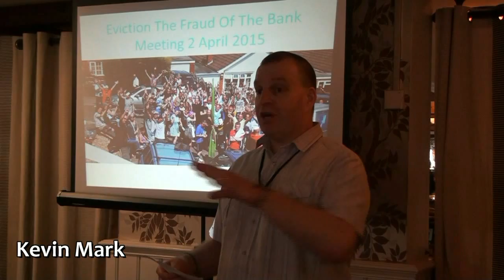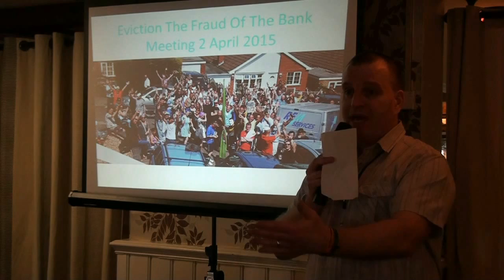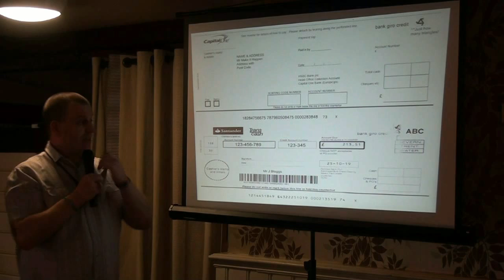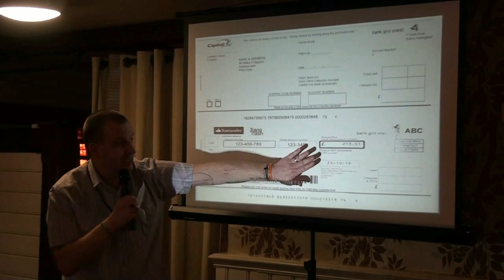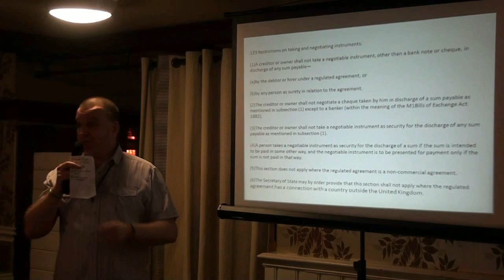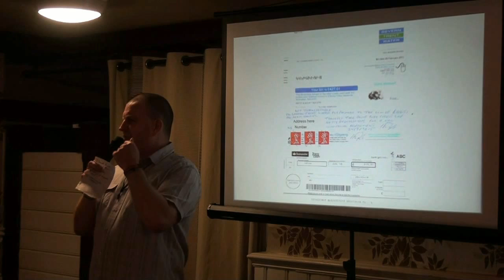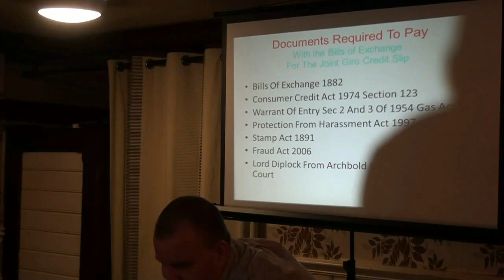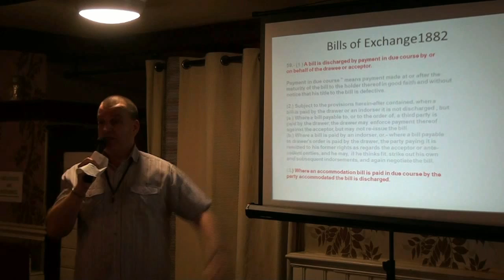The Eviction Fraud of the Bank meeting - Nottingham April 2015 [Part 1]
Part One of the fantastic meeting of Free Men and Women held in Nottingham on the 2nd of April 2015.

Speakers on the day were:  Micky Summers, Mark Ceylon, Tom Crawford, Guy Taylor, Jon Dow, Kevin Mark, Rob B, John of England, Peter Croll and Wendy Hirst.